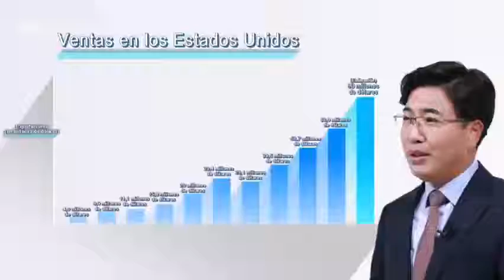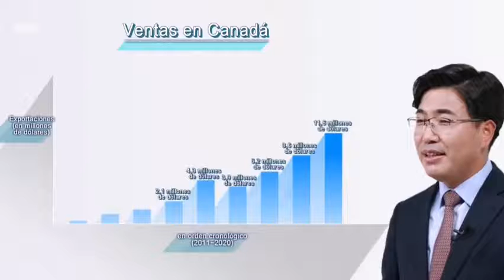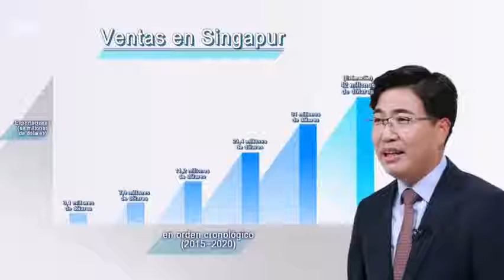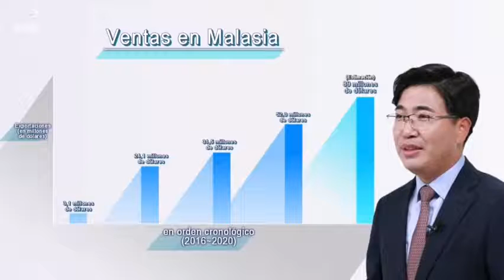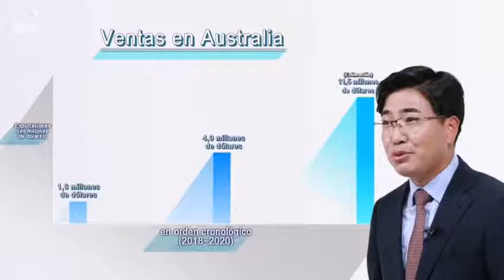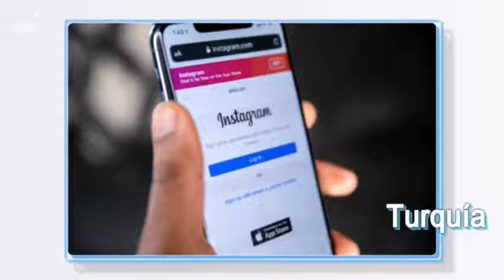2020 Atomy global resultado de crecimiento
Atomy logro 35% mas venta crecimiento este año que 2019.
Misma platforma de negocio como Amazon tambien gana 70% mas venta  este año 2020.
Durante pandemia, tienda en linea crece mas fuerte en el mundo.